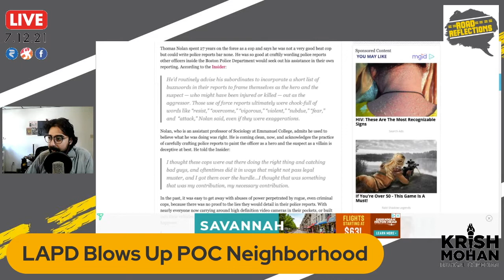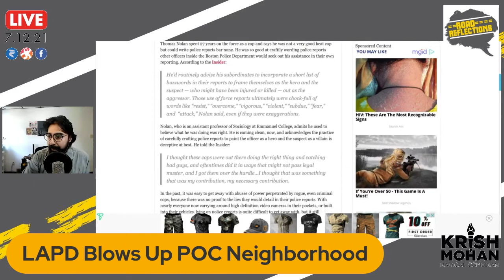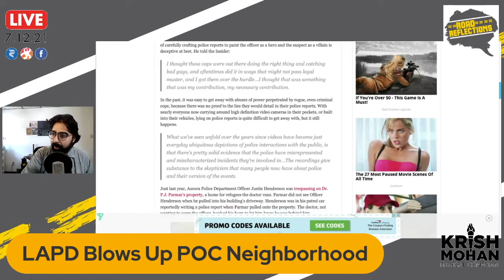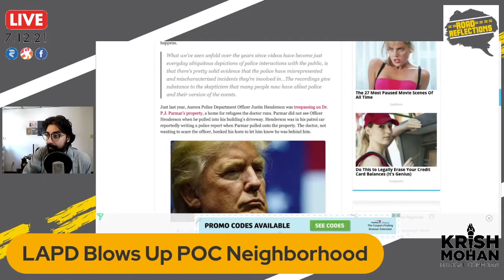LAPD Blows Up A POC Neighborhood [Road Reflections]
In order to show off new equipment, the LAPD accidentally blew up a POC neighborhood in LA. Corporate media is totally silent about this.